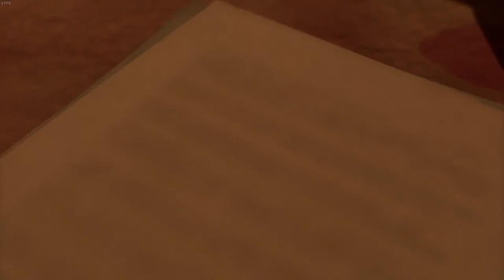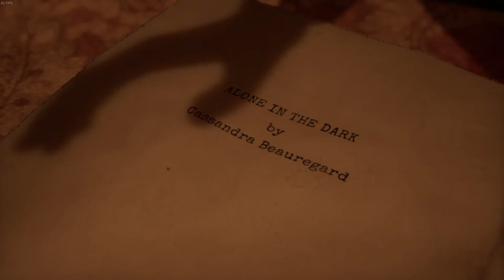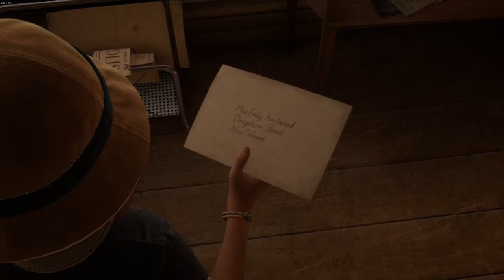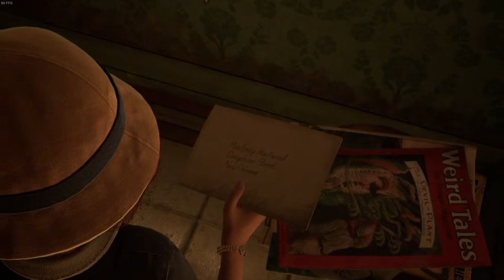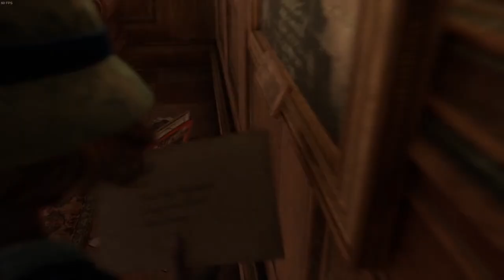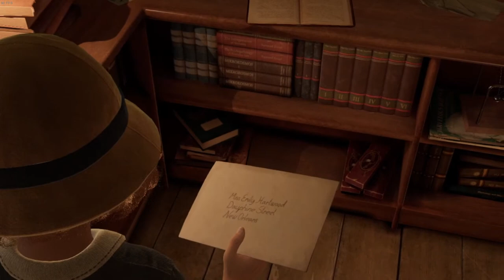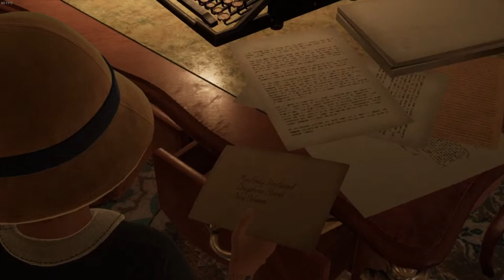(AitDPrologue) slapping the wings right off that demon booty with mouth harp {LINUX} {proton}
Alone in the Dark prologue (2023) demo - unreal engine
comming october 2023

proton 7.0-6
GNU/Linux